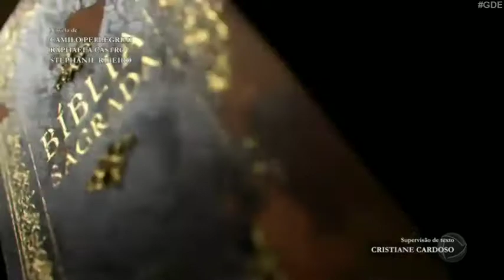Abertura Novela Genêsis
Transmissão original19 de janeiro de 2021 — presente

Gênesis é uma telenovela brasileira, exibida pela RecordTV desde 19 de janeiro de 2021, substituindo Amor sem Igual.[1][2][3][4][5] É a 34ª novela exibida pela emissora desde a retomada da dramaturgia em 2004. A nova superprodução terá cerca de 150 capítulos[6] e é escrita por quatro autores como Emílio Boechat,[3] sendo assumido por Camilo Pellegrini depois que Emílio rescindiu seu contrato com a emissora, motivado pela interferência rigorosa na supervisão de seu texto por Cristiane Cardoso.[7] Raphaela Castro e Stephanie Ribeiro completam a autoria da trama, com colaboração de André Rodrigues, Ecila Pedroso, Marcos Ferraz, Jaqueline Corrêa, Meuri Luiz e Valéria Motta, sob direção geral de Edgard Miranda, Carlo Milani, Carlos Magalhães e Leonardo Miranda, além da direção artística de Edgard Miranda.[3]

A trama é baseada no livro da Bíblia Gênesis e contará a história da criação do mundo, o primeiro homem, Adão, e a primeira mulher, Eva; o grande dilúvio; a Torre de Babel, Jornada de Abraão, e chegando até o período de escravidão do povo hebreu no Egito.[2]

Contará com Zé Carlos Machado, Adriana Garambone, Oscar Magrini, Cássia Linhares, Miguel Coelho, Thaís Melchior, Pablo Morais, Francisca Queiroz, Juliano Laham, Letícia Almeida, Juliana Boller e Carlo Porto nos papéis principais.[6]